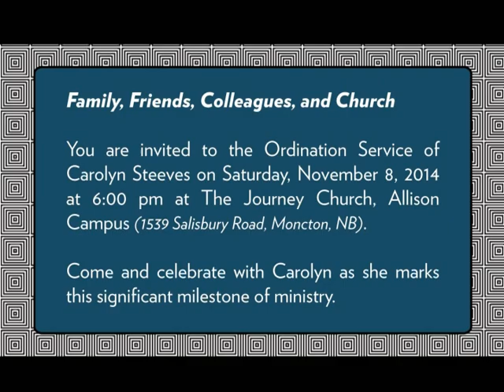Friday Forecast Oct 31